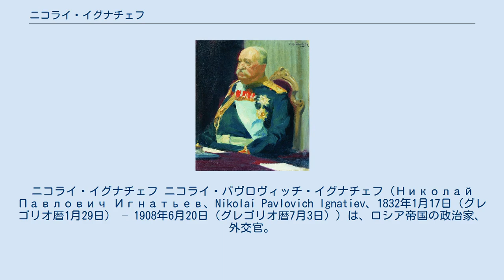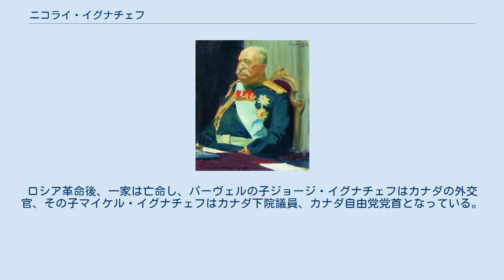ニコライ・イグナチェフ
ニコライ・イグナチェフ ニコライ・パヴロヴィッチ・イグナチェフ（Николай Павлович Игнатьев、Nikolai Pavlovich Ignatiev、1832年1月17日（グレゴリオ暦1月29日） – 1908年6月20日（グレゴリオ暦7月3日））は、ロシア帝国の政治家、外交官。
 1832年サンクトペテルブルクに生まれる。
父のパーヴェルは皇帝ニコライ1世に仕えた軍人で大佐。
1825年デカブリストの乱では、ニコライ1世に忠誠を誓い皇帝の恩顧を得た。
ニコライ1世の皇太子アレクサンドル・ニコラエヴィッチ大公（後の皇帝アレクサンドル2世）は洗礼でイグナチェフの教父を務めた。
17歳で近衛連隊の将校に任官した。
 イグナチェフの外交官としての経歴は、1856年クリミア戦争の講和のため、パリで開催された講和会議から始まった。
パリ会議に駐在武官として出席したイグナチェフは活発に動き、露土両国の境界線をドナウ川下流域の周辺に設置することを主張した。
1858年中央アジアのヒヴァ・ハン国、ブハラ・ハン国に派遣された。
小規模の護衛をつけられただけの危険な旅であり、ヒヴァ・ハンによってロシアに対する人質として拘束される計画もあったが、ブハラ・ハンと友好条約を結び首尾良く帰国した。
 次いでイグナチェフは、清国に公使として派遣され北京に赴任した。
アロー戦争で英仏連合軍は北京を占領するが、1860年イグナチェフの調停の下に北京条約が締結された。
同条約によって調停者であるロシアに対しても沿海州が割譲されることとなった。
 極東で外交上の得点を上げたイグナチェフは、1864年オスマン帝国へ公使として赴任する。
トルコでの主たる狙いは、バルカン諸民族をオスマン帝国の支配下から脱し、ロシアの勢力圏とすることであった。
オスマン帝国でイグナチェフは、当時の大宰相マフムート・ネディム・パシャに取り入り、オスマン政府に比較的親露的な政策をとらせることに成功したが、一方ではオスマン帝国を牛耳る陰の皇帝「スルタン・イグナチェフ」だという批判を受ける結果にもなった。
 1877年、露土戦争が勃発すると、ロシアの勝利で戦争は終わり翌年サン・ステファノ条約が結ばれた。
同条約によって、セルビア、モンテネグロ、ルーマニアの各公国はオスマン帝国から独立し、またロシアの影響を強く受ける広大な自治領「大ブルガリア公国」の成立が定められた。
しかしバルカン半島におけるロシアの勢力拡大はヨーロッパ各国の反発を招き、ビスマルクの呼びかけでベルリン会議が開催された。
ベルリン条約でロシアはサン・ステファノ条約で得た大ブルガリアの領土縮小、マケドニアのトルコ返還、バヤジト地方の放棄を余儀なくされた。
イグナチェフは利権確保に失敗したことを理由に外務省を退官した。
 1881年アレクサンドル2世が暗殺され、アレクサンドル3世が即位する。
新帝即位直後に、イグナチェフは内務大臣に任命された。
内相としてのイグナチェフは皇帝の意を受けて反動、国家主義的施策を実施することを期待された。
1881年から1884年にかけて行われたポグロム（ユダヤ人に対する暴力行為）の嵐が吹き荒れるが、イグナチェフはポグロムを助長したとして非難された。
警察もポグロムに関与し、虐殺と略奪を許容していた。
1882年五月勅令 (en) が制定され、6月に内相を辞任した。
アレクサンドル3世はイグナチェフがゼムスキー・ソボル（16世紀から17世紀にあった身分制議会）を復活させ、立憲政治の導入に踏み切ることを恐れたとも言われる。
 イグナチェフの子パーヴェルはニコライ2世の下、文部大臣を務めた。
ロシア革命後、一家は亡命し、パーヴェルの子ジョージ・イグナチェフはカナダの外交官、その子マイケル・イグナチェフはカナダ下院議員、カナダ自由党党首となっている。